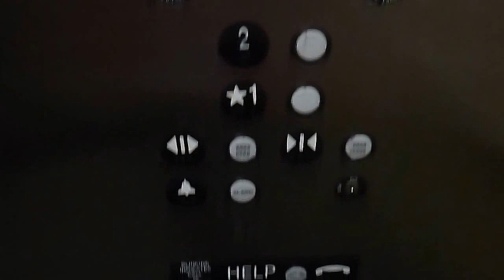Lobby elevator at the Saint Josephs Hospital in Nashua NH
This is the Lobby elevator at Saint Josephs Hospital in Nashua NH.  The elevator is a Dover and serves 2 floors.